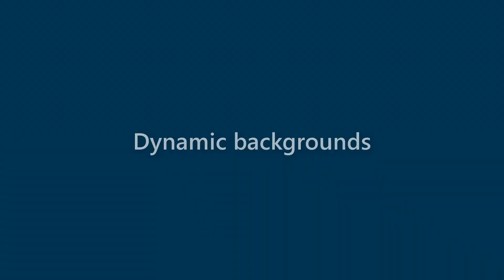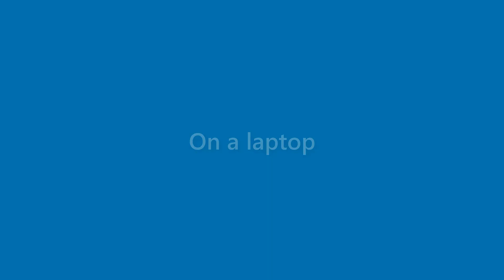Kaitlyn Ward - appearance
Name Look - Kaitlyn Ward - appearance. In this video we present "Kaitlyn Ward" name look and feel in various scenarios.
This video will cover:
How does "Kaitlyn Ward" look as a personal letterhead?
How does "Kaitlyn Ward" look on a business card?
How does "Kaitlyn Ward" look on a computer/laptop screen?
How does "Kaitlyn Ward" look with different background colors?
How does "Kaitlyn Ward" look with various fonts?